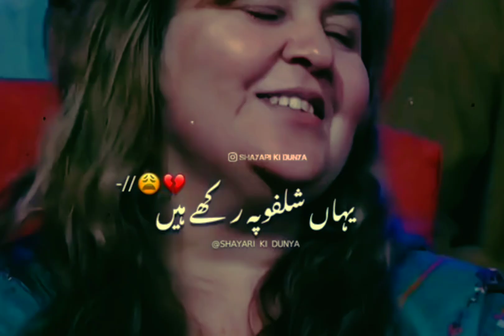𝐉𝐚𝐧𝐚𝐦 Main Businessman Ho 💝 || Zuroot Zayyada Ho Tu Yaadaan Bach Deta Ho 💔